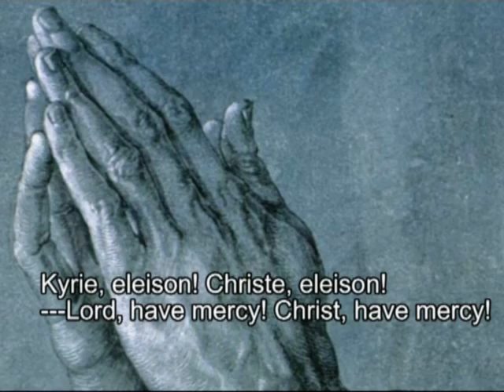Kyrie eleison---Prayer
without god's mercy, there is no salvation.
a very beautiful track by unknown artist :)